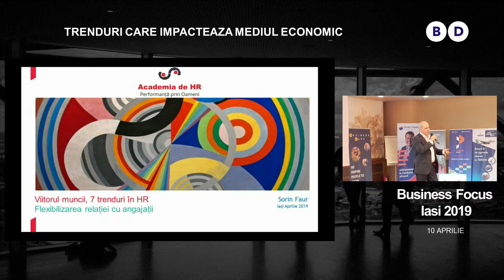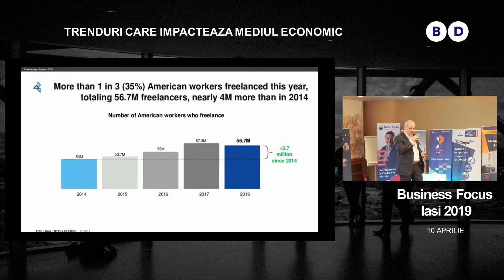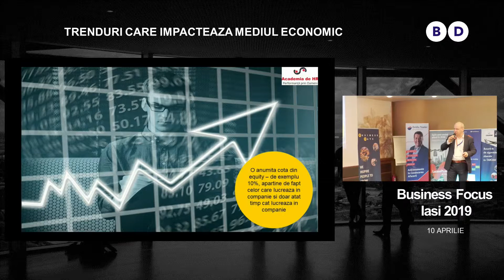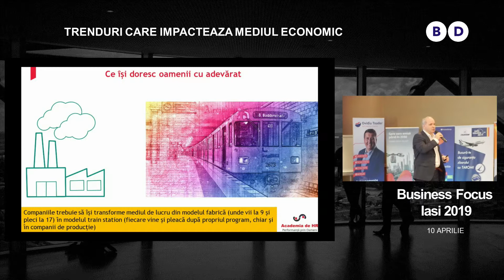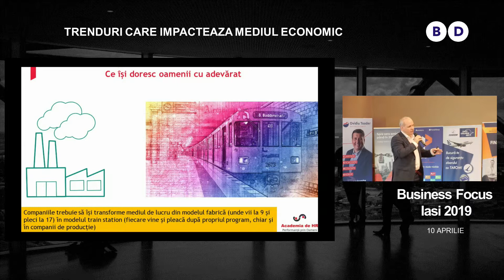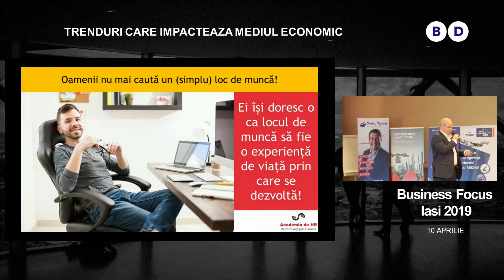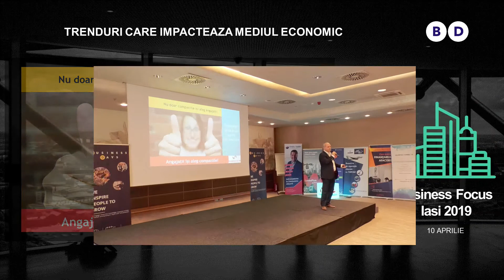Sorin Faur - Angajații devin parteneri, la Business Focus Iasi 2019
Sorin este Expert Resurse Umane, Antreprenor, Fondator Academia de HR companie de servicii de Consultanță, Recrutare și Training ce abordează toate problemele importante de People Management, contribuind la atragerea, păstrarea și dezvoltarea talentelor în companiile din România.

Sorin are peste 20 de ani de experiență în domeniul Resurselor Umane, fiind implicat în proiecte complexe de consultanță și management în arii precum: managementul și evaluarea performanțelor, proceduri de HR, recrutare, training sau assessment.

În calitate de coordonator pentru Europa de Est și Balcani pentru BDO, Sorin a condus timp de nouă ani numeroase proiecte la nivel local și regional, fiind responsabil pentru cele 14 țări din zonă și a contribuit la dezvoltarea strategiilor și politicilor de HR ale rețelei BDO la nivel internațional. Sorin deține mai multe certificări profesionale precum cea de Certified Management Consultant conferită de International Council of Management Consulting Institutes din Elveția respectiv Formator, Project Manager și Evaluator de competențe profesionale și este membru în HR Club din 2009. Sorin a publicat cartea Arta Memoriei și este un autor activ pe teme de resurse umane, antreprenoriat, management și leadership.